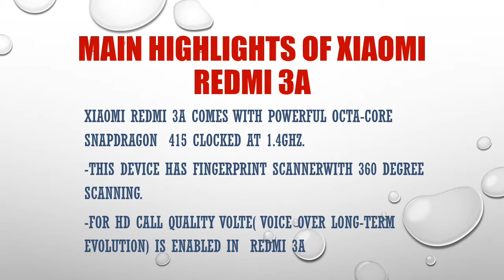Xiaomi Redmi 3A-UPCOMING SMARTPHONE -2016-Dec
Redmi now set to launch new smartphone "Xiaomi Redmi 3A"which will be entry level handset

MAIN HIGHLIGHTS OF Xiaomi Redmi 3A

📌 Octa-core Snapdragon     processor

📌VoLTE(Voice over Long-Term Evolution)

📌Fingerprint Scanner

-Xiaomi Redmi 3A comes with powerful Octa-core Snapdragon  415 clocked at 1.4GHz.
-This device has fingerprint scanner
with 360 degree scanning.
-For HD call quality VoLTE( Voice over Long-Term Evolution) is enabled in  Redmi 3A

Simple Short Spec 👇

✔ 1.4 GHz Snapdragon octo core processor. OS-Android V6.0 (Marshmallow)
✔2GB RAM
✔Internal 16 GB , Expandable 128 GB
✔5 inches, 1280 x 720 pixels display.
✔13MP rear & 5MP front cam
✔ Dual Micro SIM (LTE+LTE)
✔Graphics Adreno 405
✔Battery 4000mAh Li-Ion Non Removable.